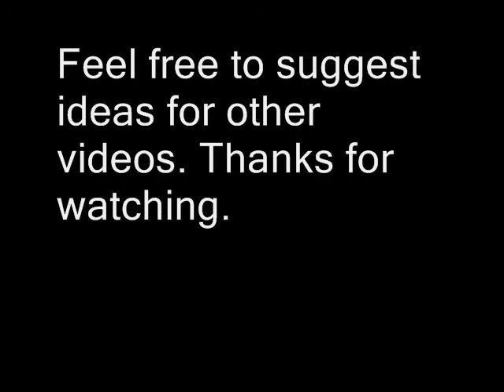Tunak Tunak Tun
Tunak tunak, tunak tunak, tunak tunak, da da da!